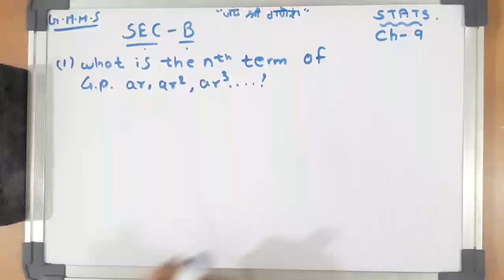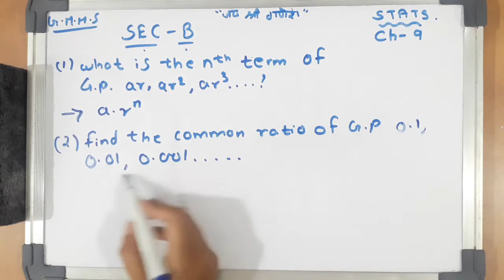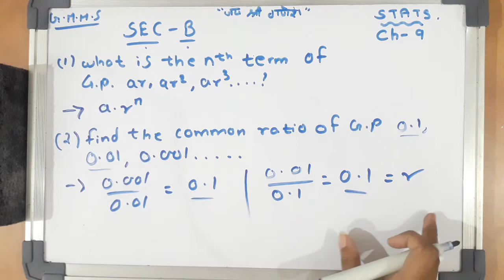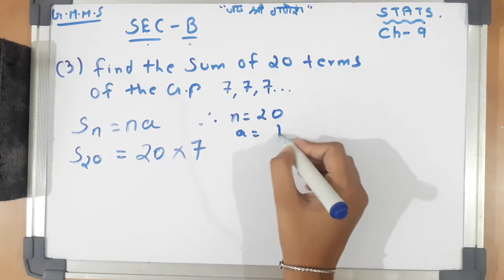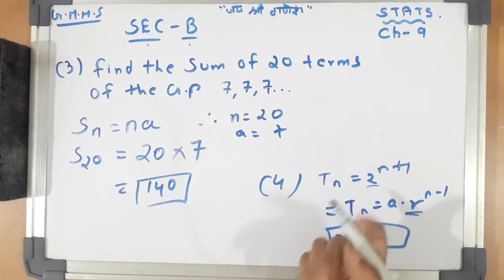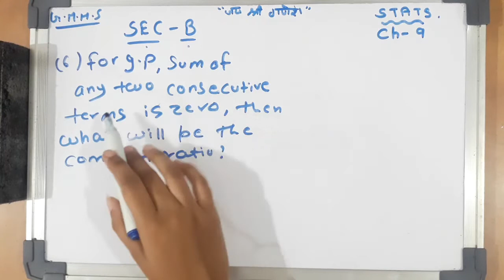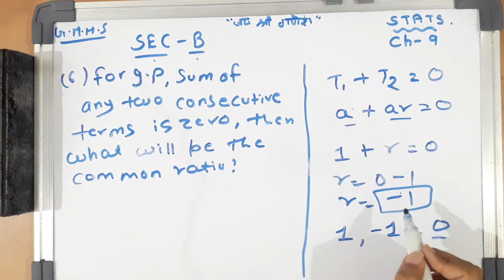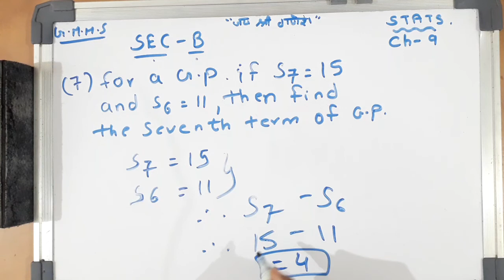Class 11th Commerce statistics chapter 9 geometric progression exercise 9 section B gseb textbook